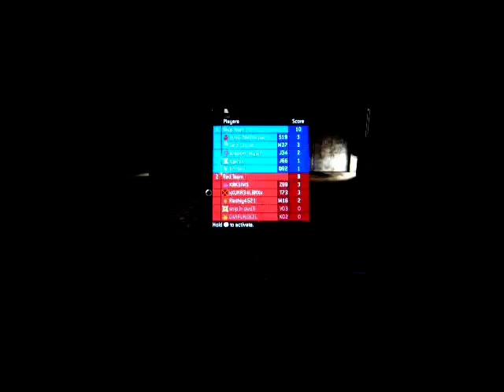Halo 3 Team Slayer Narrows ( 3 v. 5)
PLEASEREAD A 3 v. 5 gameplay by xXUNR34LBRXx, teammates in video KBKSIMS and Rashly4561. The ending is good with three perfect sniper headshots. Very good but needs editing. The speeding up in the video is to make the video shortter for youtube in the slow parts.